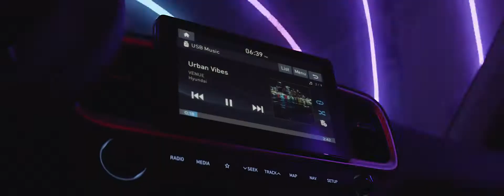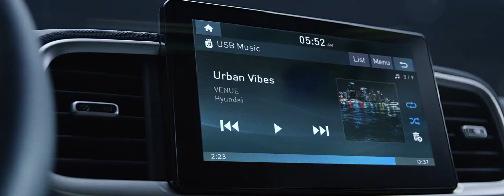Gia đình Hyundai SUV chào đón thành viên VENUE cực hoành tráng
Mẫu SUV mới nằm dưới phân khúc của Kona và là mẫu xe nhắm vào những khách hàng trẻ tuổi với mức giá dự kiến dưới 450 triệu đồng.
Đây sẽ là chiếc xe Hyundai nhỏ gọn, giá phải chăng nhất của thương hiệu Hyundai và nằm dưới phân khúc của Kona. Mẫu xe này nhắm vào những khách hàng trẻ tuổi.

Mẫu xe mới được trang bị động cơ Gamma 4 xy-lanh, dung tích 1.6L với mức tiêu hao nhiên liệu cao nhất ở mức 7,1 lít/100 km.
Được định hướng là mẫu SUV nhỏ gọn, thiết kế của Venue được lấy cảm hứng từ Kona và Santa Fe. Phía trước đầu xe là lưới tản nhiệt xếp tầng và đèn pha nằm bên dưới tách rời khỏi dải LED chiếu sáng ban ngày đặc trưng của hãng xe Hàn Quốc. Phía trên là nóc xe có màu sắc tương phản và cụm đèn hậu vuông vắn tích hợp dải LED ở đuôi xe.

Venue được trang bị các công nghệ trợ lái tiên tiến nhằm hỗ trợ người lái một cách an toàn như phát hiện nguy cơ va chạm xe phía trước (FCA), hỗ trợ giữ làn đường (LKA), cảnh báo va chạm tại điểm mù (BCW), cảnh báo tài xế mất tập trung (DAW), cảnh báo phương tiện cắt ngang khi lùi xe (RCCW).

Giá xe hiện chưa được công bố, nhưng nếu được định vị dưới Kona thì giá khởi điểm chắc chắn sẽ thấp hơn một chút. Mẫu Kona có giá bán tại Mỹ là từ 19.990 USD (khoảng 460 triệu đồng).

CARVINA - SỰ LƯA CHỌN TỐT NHẤT CHO CHIẾC XE CỦA BẠN